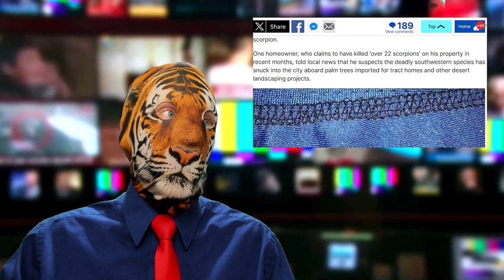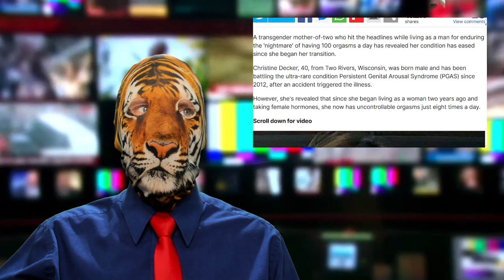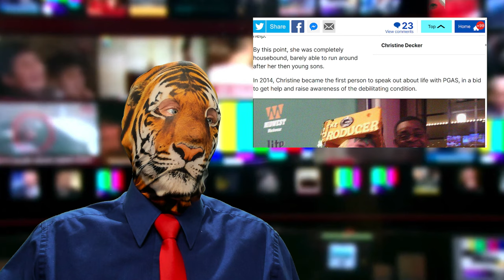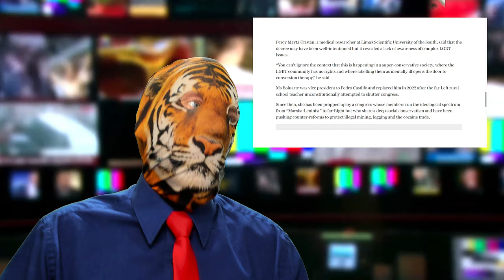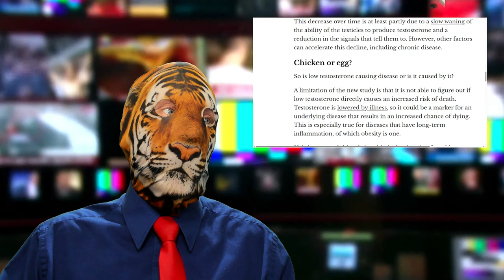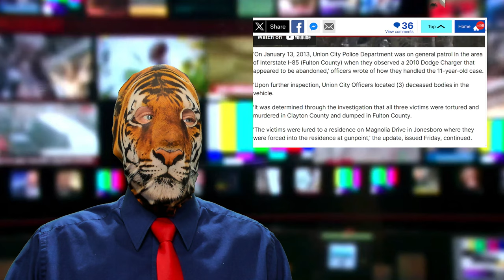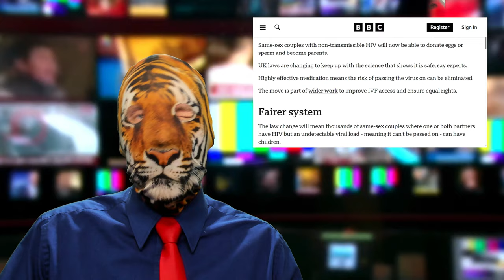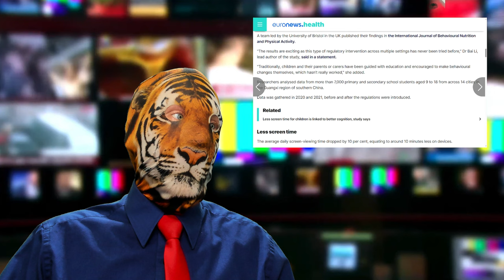Scorpion Infestation?? Low Test = Death?! Triple Debate!!